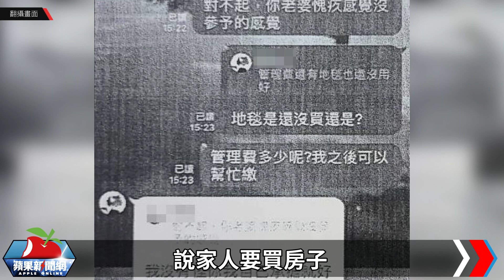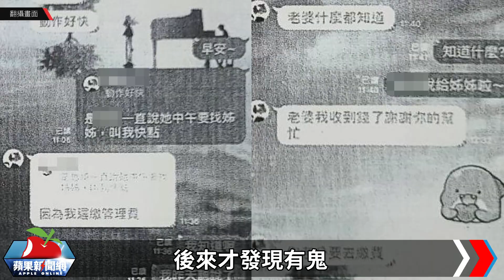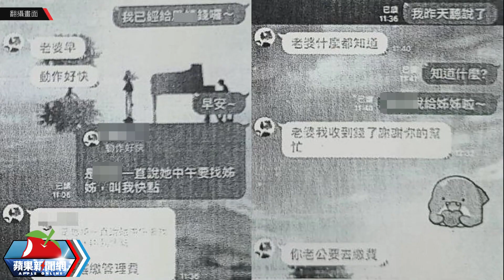獨家｜遠距戀愛8年遭藉結婚詐財！癡情女驚知渣男真身 竟是閨蜜假扮 | 台灣新聞 Taiwan 蘋果新聞網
8年遠距網戀竟是一場神鬼騙局！新北市一名26歲侯姓女子，經高中陳姓閨蜜介紹認識初戀男友，雙方從未碰面下，僅靠通訊軟體聯繫，就談起了戀愛進而交往8年。去年男子以結婚為由，要侯女分攤費用，侯女不疑有他，陸續匯款12萬元；但侯女家人知悉2人從未謀面，卻網交了8年後還打算步上紅毯大感意外，經追查發現，這個男友竟是閨蜜所假扮，憤而向陳女提告詐欺。兩性專家提醒，愛情中涉及金錢就應要特別注意。

【獨家｜遠距戀愛8年遭藉結婚詐財！癡情女驚知渣男真身　竟是閨蜜假扮】